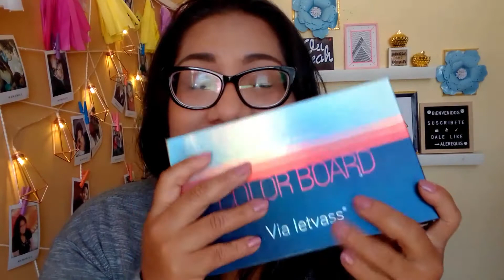Maquillaje de ojos en GAMA VERDE 💚 PALETA COLOR BOARD - PARTE 1 💚 Tendencia 2021 || AleRequis✨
Hola!! Soy Alee ✨en este video les enseño como me realizo un maquillaje de ojos en tonos VERDE con la paleta COLOR BOARD 💚